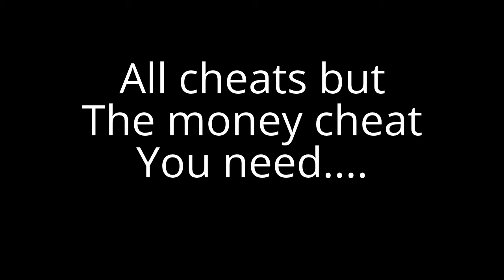All Bully Cheats PS2